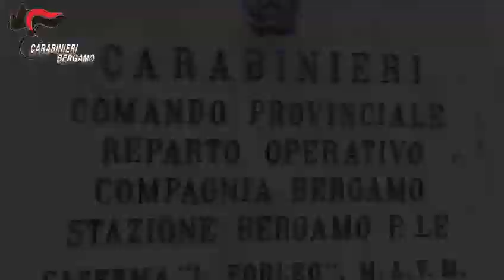Entratico- narcotizzano un anziano imprenditore per rapinarlo. Vittima muore Presi i 4 responsabili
I Carabinieri della Compagnia di Bergamo al termine di un'intensa attività investigativa hanno arrestato 4 persone accusate di omicidio e rapina in concorso.